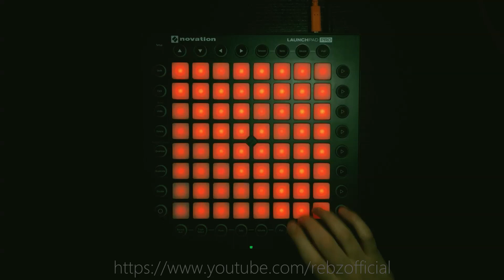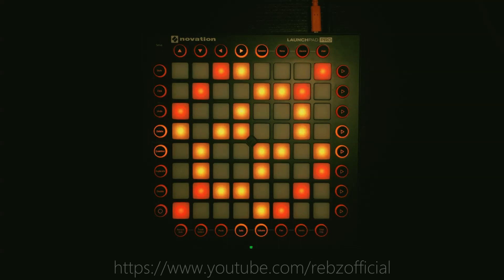Evilwave - Bedlamite [Launchpad Cover]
This is my entry for the second round of the LP tournament.

This project uses the top lights VST plugin which works in Ableton live lite.

Difficulty: 6.5/10
Number of attempts: 5
Time to make Project: 1 month
Camera: iPhone 6S Plus
Editing: DaVinci Resolve

You made it down,
Noice